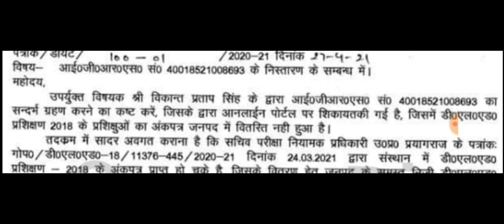डीएलएड बैच 2018 ओरिजिनल मार्कशीट और सर्टिफिकेट कब और कैसे प्राप्त करें? Promoted & Non-Promoted?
CTET BATCH COURSE on Unacademy Plus